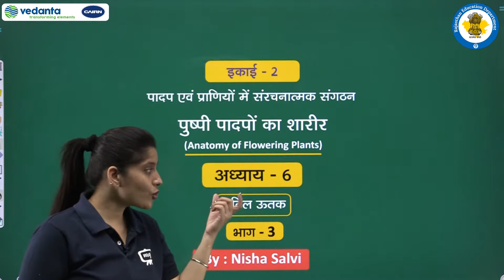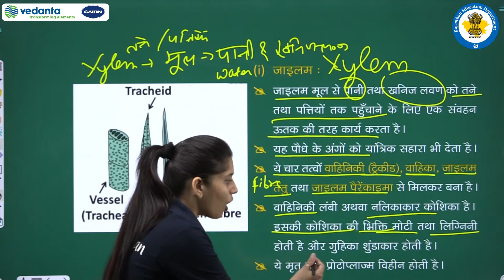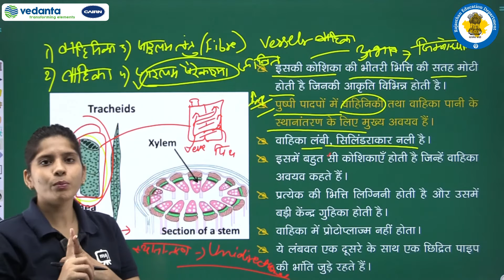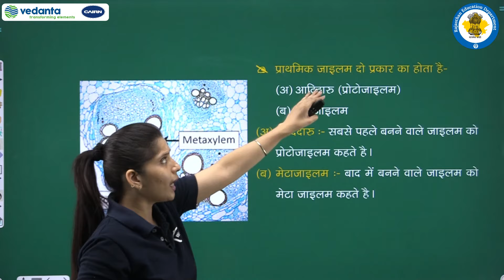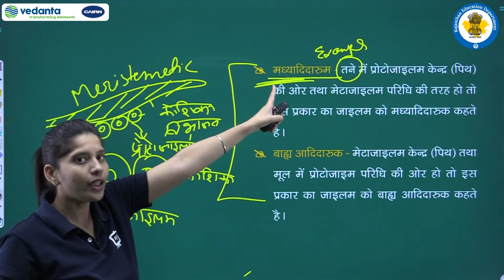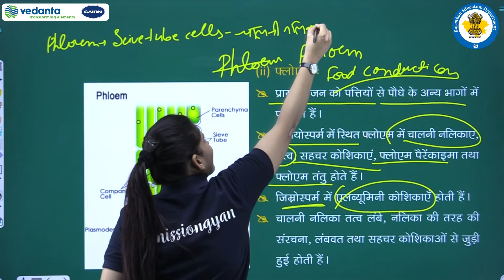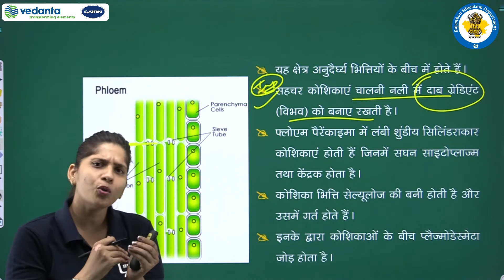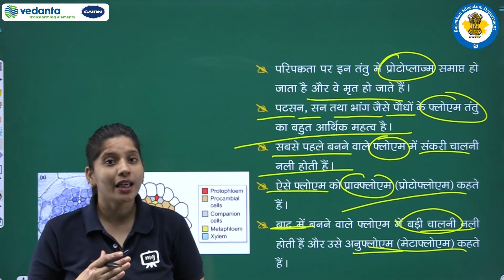RBSE | Class-11 | Biology | Anatomy of flowering plants |जीव विज्ञान |पुष्पी पादपों का शारीर| part 3